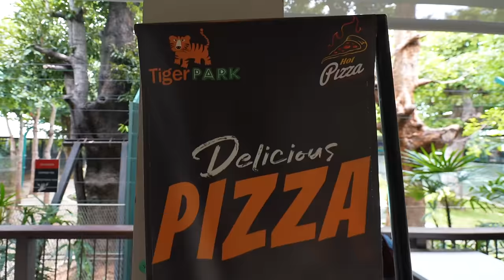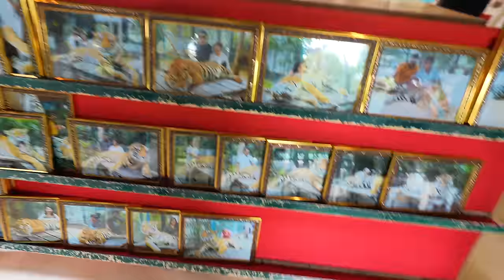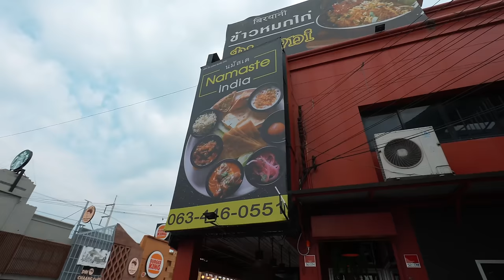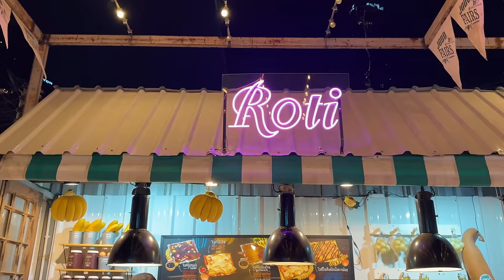I am Sorry ! 😞 Khud par hi Gussa Aa Raha Hai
thailand trip
thailand vlog
lakhneet in thailand
lakhneet home
neetu comedy
neetu vlogs
kirti ki shadi
Family Function
Wedding
Love
baby entertainment
Bride
neetu bisht videos
Family vlog
Lifestyle vlog
Vlog
Vlogs
Lakhneet
Lakhneet vlogs
Neetu bisht
Neetu Bisht Rawat
Funny Vlog
Funny Vlogs
Study
Family
home
 family
trending
neetu bisht father
travel vlog
hindi vlogs
daily vlogger
funny vlogs
family videos
travel vlogs
Prank
funny
Shivratri
Maha shivratri